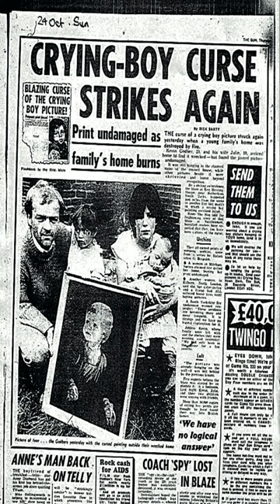UNSOLVED MYSTERY OF CRYING BOY PAINTING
Unsolved mystery of The "Crying Boy Painting" refers to a series of paintings featuring a crying boy, often depicted with tear-filled eyes. The most famous of these paintings is the one created by artist Giovanni Bragolin (Bruno Amadio), which gained notoriety in the 1980s due to rumors and urban legends suggesting that the paintings were cursed or haunted. According to the urban legend, houses where the painting was displayed would mysteriously catch fire, yet the paintings themselves would remain undamaged. This led to widespread fear and the belief that the paintings were cursed.In reality, the "Crying Boy" paintings were mass-produced prints, and the fires were likely coincidences or the result of confirmation bias. Despite this, the urban legend persists, and the paintings remain a subject of fascination and superstition for some.